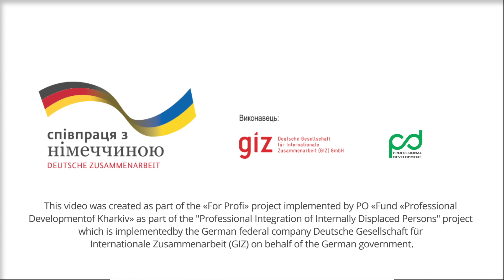For Profi (eng)